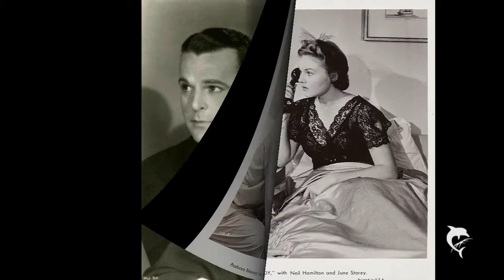Tribute to Neil Hamilton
Actor

9. September 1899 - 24. September 1984